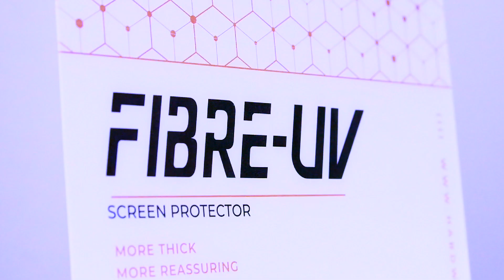Intro FIBRE UV SCREEN PROTECTOR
Introducing  Hardwear's new technology【𝗙𝗶𝗯𝗿𝗲-𝗨𝗩】Screen Protector is ready to provide unrivaled protection for your phone‼️💪

Designed with our 𝗡𝗘𝗪 𝗨𝗩 𝗧𝗘𝗖𝗛𝗡𝗢𝗟𝗢𝗚𝗬.💥 Through the UV Shape Forming Machine, the screen protector will provide a perfect fit and hardness for your phone in just '210 seconds'⏱. This method can solve the warping problem of the curvedscreen very well! ❌ Black edges and ❌ obstruction of view. Naked texture but still achieves maximum protection for your phone.😉

It contains Hardwear's "specially engineered layers"【Fibretech® Film】🛡, protect your device by absorbing the impacts from accidental hits and scratches!
⭐️ Long-lasting Ultra Smooth Surface
⭐️ Precision Fits
⭐️ Fits Curved Screens
⭐️ Scratch Resistant
⭐️ Shock Absorption
⭐️ Super Hardness